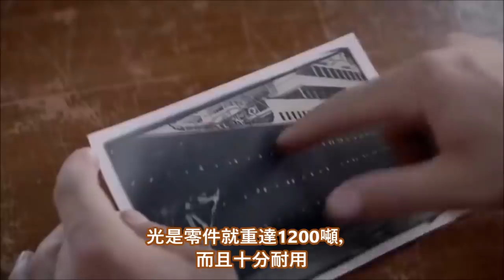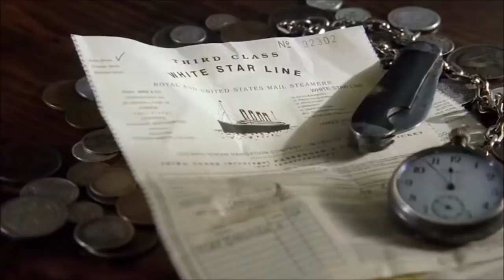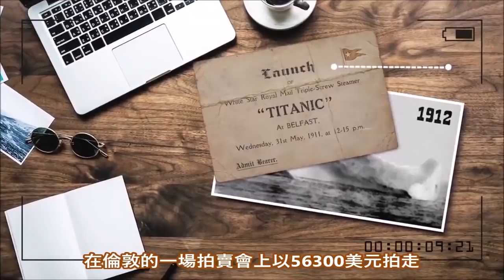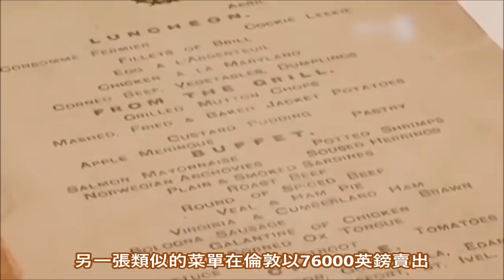關於鐵達尼號，你可能沒有聽說過的事件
在1912年4月14日的晚上，世界最著名的郵輪鐵達尼號沉沒在了大海中央。這艘巨型豪華郵輪在首航期間，撞上了一座冰山。造成大約1500名乘客遇難。然而災難發生至今已有100多年了，但鐵達尼號的故事仍有許多疑點和不為人知的秘密。為了揭開謎底，我們得全程追踪這艘郵輪從建造到事故的發生，甚至更早。準備好了嗎？我們開始吧！

0:43 鐵達尼號的建造
2:25 望遠鏡
3:46 無線電操作員
4:29 好女人
5:15 等待沉沒的商人
6:01 樂團
7:17 冰山的照片
7:45 拍賣
8:15 鐵達尼號電影
9:43 巧合
10:50 今天的鐵達尼號